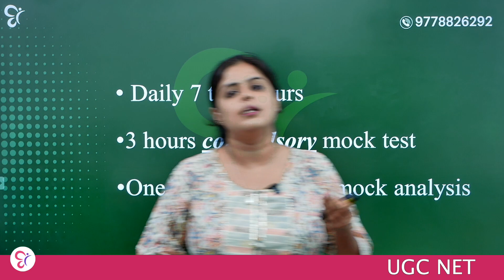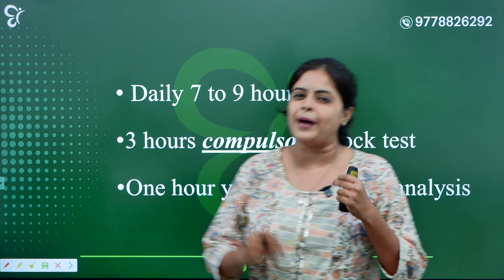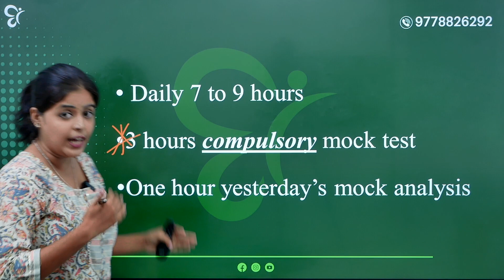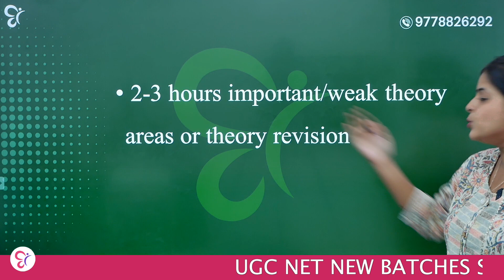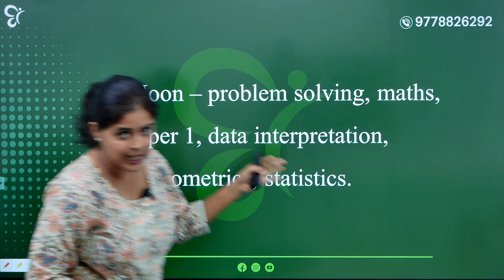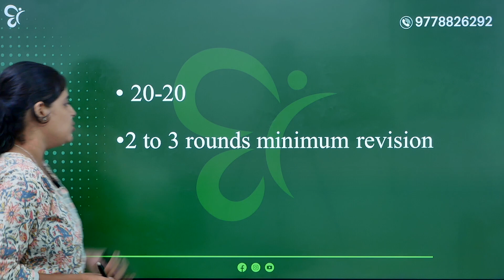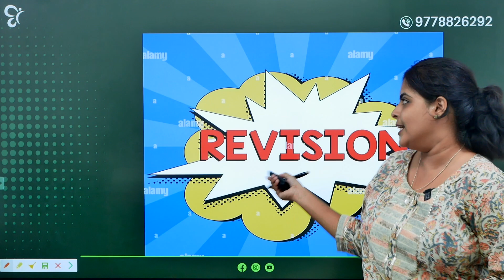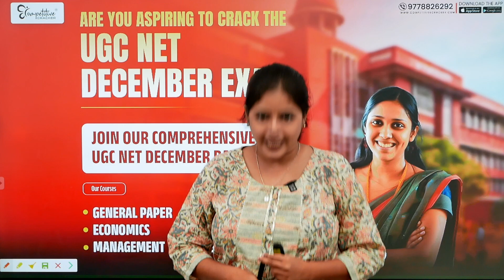SMART TIME TABLE FOR AUGUST NET ECONOMICS EXAM | UGC NET 2024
➡️ Courses available:
▫️ English
▫️ Commerce
▫️ Economics
▫️ Physics
▫️ Management
▫️ General Paper

Limited slots available, so secure your spot today and make every day count towards achieving your goals. Let's turn your aspirations into achievements together!

🔺NET join the Free WhatsApp Group exclusively for UGC NET Exams.

➡️ Courses available:
▫️ English
▫️ Commerce
▫️ Economics
▫️ Physics
▫️ Management
▫️ General Paper